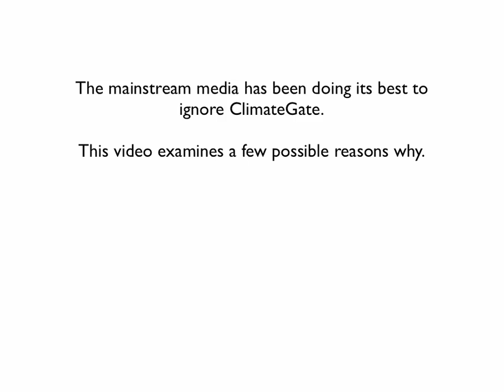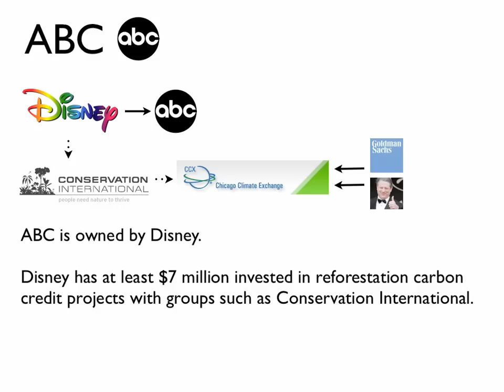ClimateGate: The Mainstream Media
Examines possible reasons the MSM is trying to ignore ClimateGate.